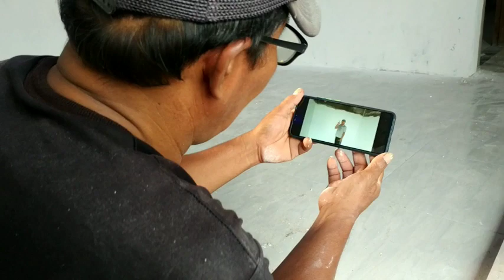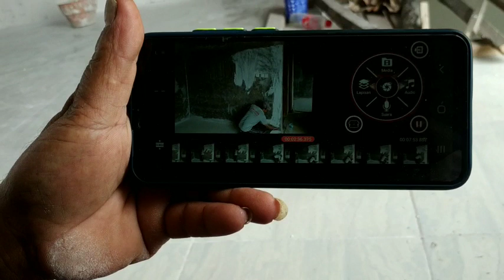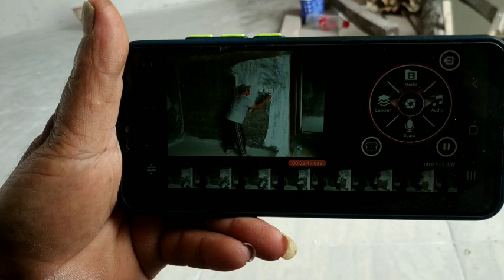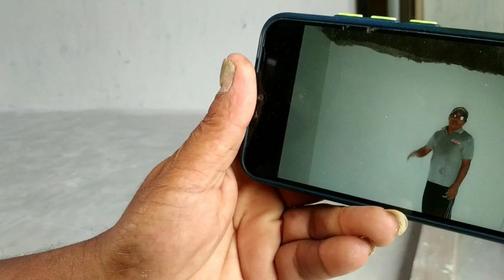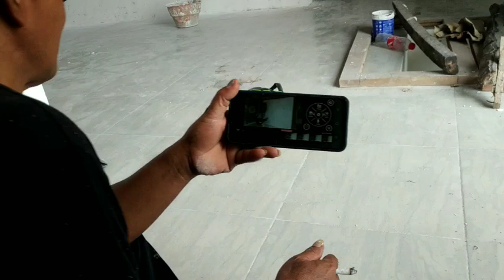CARA NGEDIT VIDEO YOUTUBE BAPAK HOMLIKI ISUN || CARA PLAMIR TEMBOK ANTI LEMBAB